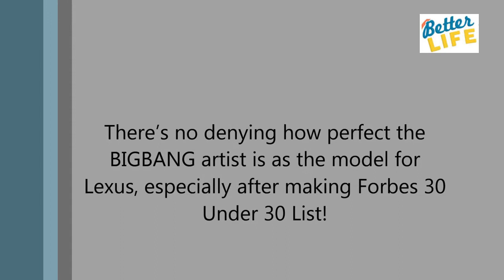Taeyang Releases Music Video For New Song “SO GOOD”